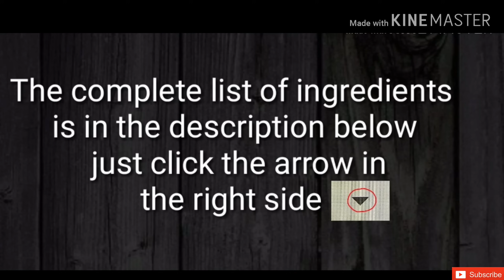The Best Black Sambo Dessert | How to Make Black Sambo Jelly Recipe (Best Dessert)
BLACK SAMBO DESSERT

Ingredients:
CREAM LAYER:
1 cup water
2 packs of KNOX unflavored gelatin
1 can condensed milk (big)
1 can nestle cream (big)

CHOCOLATE LAYER:
1 cup water
2 packs of KNOX unflavored gelatin
1 can evaporated milk (big)
1 cup sugar
1/2 cup pure cocoa powder (unsweetened)

Available in Amazon 'Kusina ni Lola' cook book